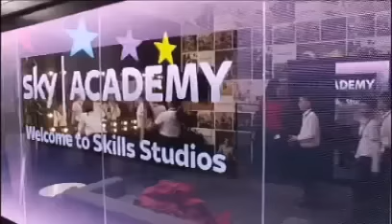Sky Cinema Disney UK - The Launch !! (08-July-2016)